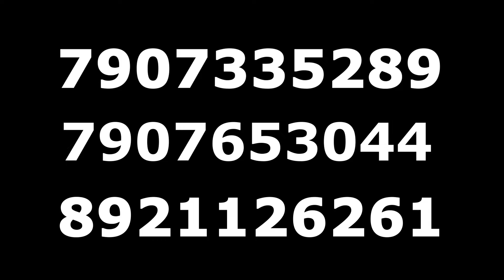Luxurious Double storey house for sale in TRIVANDRUM| 5.250 cent | 2400 sqft | No 147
No 147  : Luxurious Double storey house for sale in TRIVANDRUM | Perukavu

Selling Paradise

Govt. Bank Home Loan : 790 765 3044

Location :- Perukavu, Trivandrum

Distance From Bus Route  - 70m
Distance From Thirumala Junction - 2Km
Distance from trivandrum central - 8km
Distance from trivandrum international airport-10km
Distance from Lulu Mall - 15km

PROPERTY DETAILS  -  5.250 Cent
                                         2400sqft
                                         4bedroom  4[attached]
                                         Well and Pipe connection Available